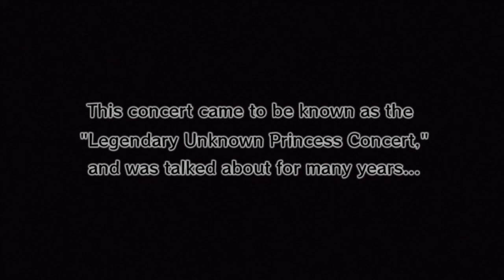Disgaea D2 - Episode 4 Map 5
Unlocked between episodes:
Vizard Hero (T2 Masked Hero, unlocked at level 15)

Stage: Concert Stage

Characters recruited: Lanzarote

Character demo: Lanzarote